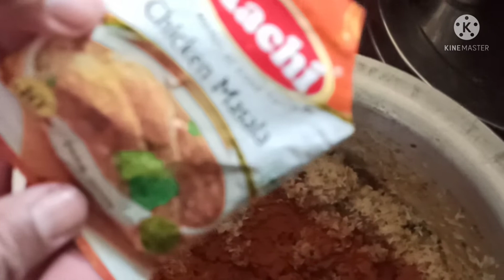ಸುಲಭವಾಗಿ ಮನೆನಲ್ಲಿ ಮಾಡಿ ಚಿಕನ್ ಬಿರಿಯಾನಿ|| Homemade Chicken Biryani# ಚಿಕನ್ ಬಿರಿಯಾನಿ ರೆಸಿಪಿ.